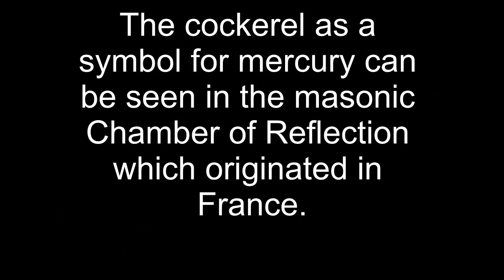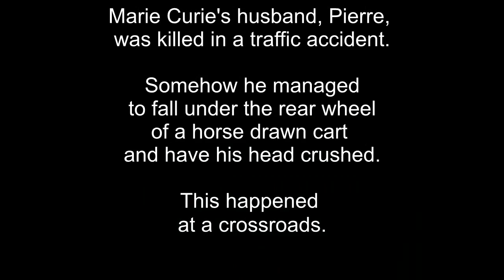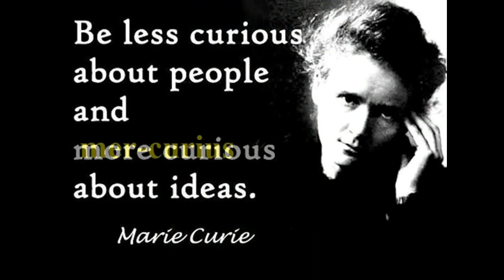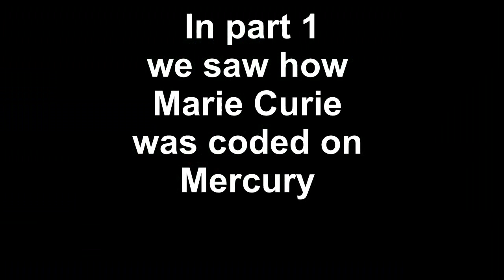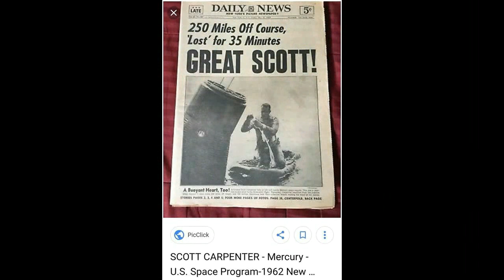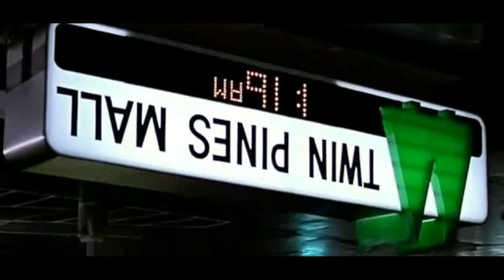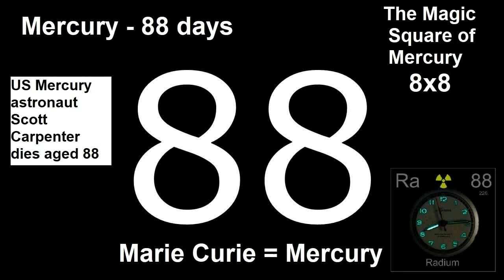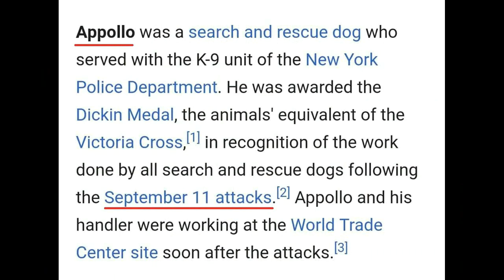Mercury 88 - Marie Curie, NASA and 9/11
Three Mercury videos in one